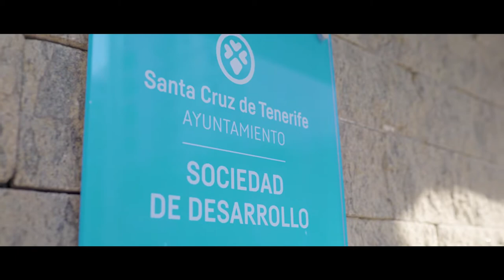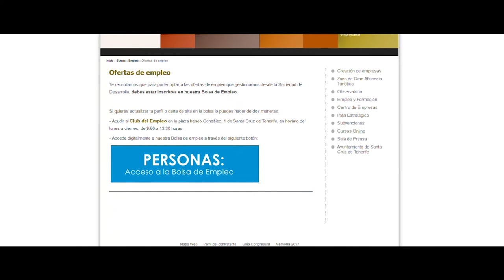Bolsa de empleo de la Sociedad de Desarrollo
Resumen de bolsa de empleo para el II Encuentro de Empresas Socialmente Responsables con el Empleo en Santa Cruz celebrado el 11 de diciembre de 2018.